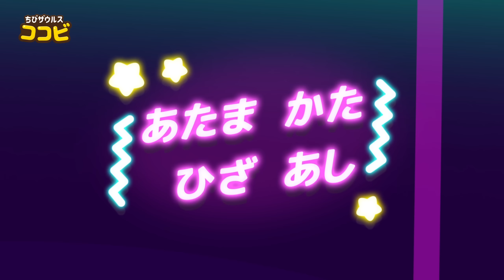プープー！おなら家族の歌💩💨メドレー｜よい生活習慣の童謡｜Kids Song 人気子供の歌 | ちびザウルスココビ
歌、お話、キッズソング、キッズダンス、
ココビ歌、動画、一緒に踊ろう、幼稚園、保育園、
赤ちゃんの童謡、人気の童謡、人気曲、
トイレの歌 、よい生活習慣、うんこ、お手洗い
おしっこ、おもちゃ、踊ろう、うんちの歌、爆笑、おなら
for kids, preschool, toddlers, baby, healthy habits,
potty training, dance along